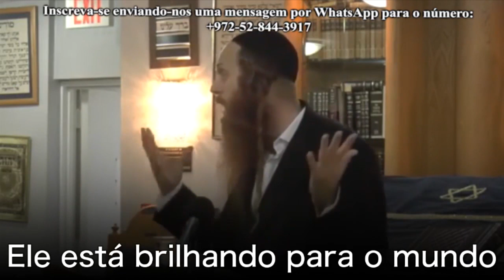Como encontrar seu verdadeiro eu e aproveitar a vida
Facebook.com/EmunahPortugues/
Youtube.com/emunahportugues